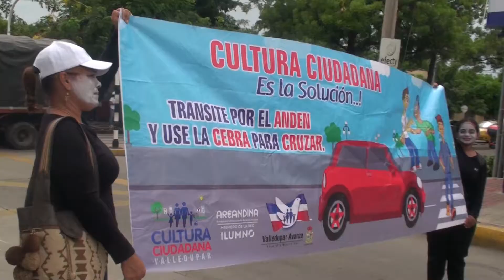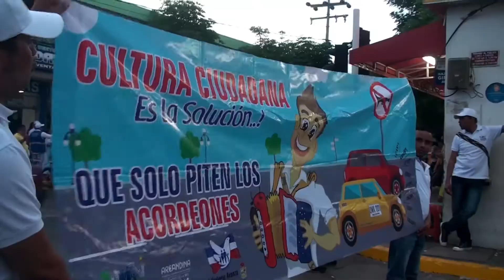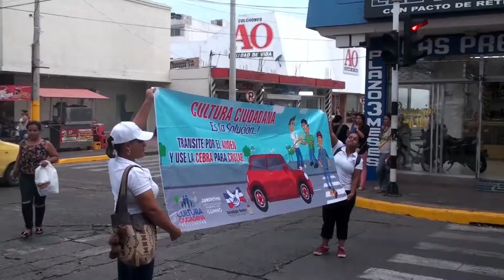informativo cultura ciudadana